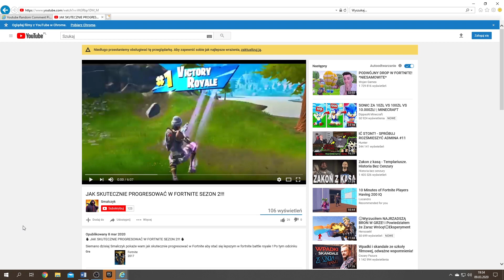GLITCHE KTÓRE UŁATWIĄ CI GRĘ W FORTNITE SEZON 2!!!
Siemano dzisiaj Smalczyk pokaże wam kilka spoconych ale też przydatnych tricków w Fortnite które to pomogą Wam w polepszaniu swojej gry w fortnite battle royale !  Po tym odcinku będziecie potrafili łatwiej unicestwić waszych przeciwników prostymi trikami.  Zapraszam do oglądania!

Tricki fortnite
trick fortnite
spocone tricki
fortnite bug
poradnik